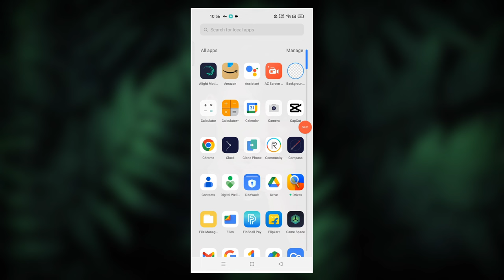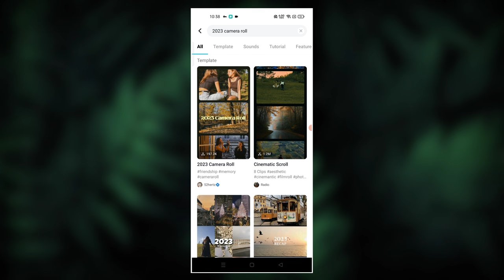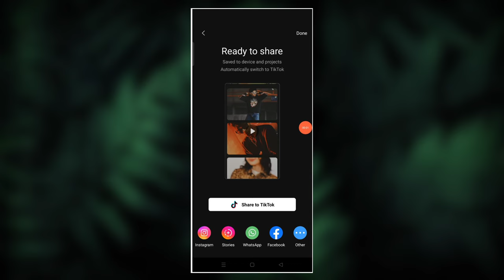CINEMATIC SCROLLING TRENDING REELS VIDEO TUTORIAL || SCROLLING VIDEO EDITING ✨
- Title :-  CINEMATIC SCROLLING TRENDING REELS VIDEO TUTORIAL || SCROLLING VIDEO EDITING ✨

                                              Heyy Guys So Aaj Ke Iss Video Me Maine Aapko Bataya Hai Ki Kaise Aap Instagram Ke Trending cinematic scrolling reels video Bana Sakte Ho , So Iss Video Ko End Tak Dekhna Thankuhhh 🙌🏻💖🚀...;::

- Cinematic scrolling reels editing
- Cinematic scrolling trending Reels Editing
- Viral landscape cinematic scrolling reels Tutorial
- Trending cinematic scrolling reels Tutorial
- Instagram Trending Scrolling Reels Editing
- Instagram Trending cinematic scrolling Viral Reels
- Instagram Trending reels Tutorial
- Scrolling video editing
- Viral landscape cinematic scrolling reels edit
- Landscape Cinematic Scrolling